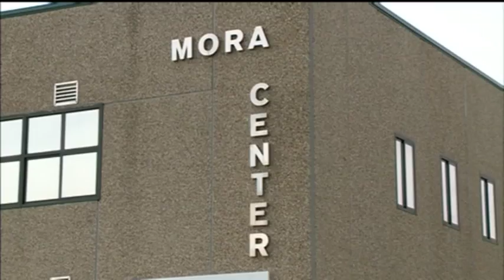Noticias 8 Valladolid Edición de tarde Medina del campo Centro de ocio MADE LINDORFF. M-27-2-18